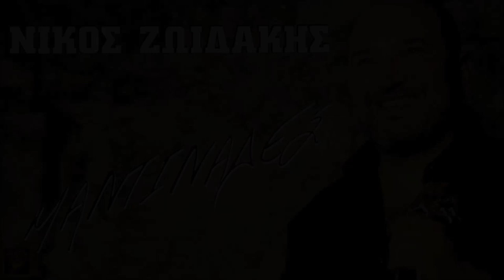ΕΔΩ ΠΟΝΩ ΚΑΙ ΧΤΥΠΑ - ΝΙΚΟΣ ΖΩΙΔΑΚΗΣ | Official Audio Release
EDO PONO KAI HTIPA - NIKOS ZOIDAKIS | Official Audio Release

Έπαιξαν οι μουσικοί:
Νίκος Ζωιδάκης: Λύρα
Νεκτάριος Κωστάκης: Λαούτο
Κυριάκος Σταυριανουδάκης: Λαούτο, μαντολίνο
Μανώλης Φρονιμάκης: Ασκομαντούρα
Μανώλης Νικολουδάκης: Τύμπανα
Παναγιώτης Σφακιανάκης: Κρουστά
Μιλτιάδης Παπαϊωάννου: Music programming
Ηχογράφηση: M.P Studios
Ηχολήπτης: Μίλτος Παπαϊωάννου
Φωτογράφηση: Γιώργος Κοντοχριστοφής
Παραγωγή: Εν ήχω (Με άδεια για το YouTube για λογαριασμό της δισκογραφικής εταιρείας AERAKIS)

ΤΙΤΛΟΙ:
1 ΑΓΓΕΛΙΚΗ ΜΟΥ ΟΜΟΡΦΙΑ
Μουσική: παραδοσιακή, στίχοι: Βαγγέλης Ταξιδευτής
2 ΑΡΣΕΝΙΚΟ ΠΑΛΙΑΣ ΚΟΠΗΣ
3 Η ΔΙΑΘΗΚΗ
Μουσική: παραδοσιακή, στίχοι: Νίκος Κοκαράκης
4 ΟΙ ΔΙΚΑΣΤΕΣ
Μουσική: Νίκος Ζωιδάκης, στίχοι: Γιώργος Τζαμαντής
5 Ο ΝΙΚΟΣ ΚΑΙ Ο ΜΑΝΩΛΗΣ (ΣΥΜΜΕΤΕΧΕΙ Ο Μ.ΚΟΝΤΑΡΟΣ)
Μουσική: Νίκος Ζωιδάκης, στίχοι: Νίκος Ζωιδάκης, Βαγγέλης Ταξιδευτής
6 ΣΑΝ ΤΣ' ΑΝΟΙΞΗΣ ΤΡΑΓΟΥΔΙ
Μουσική: Νίκος Ζωιδάκης, στίχοι: Μανώλης Ψαρουδάκης
7 Ο ΒΟΡΙΑΣ
Μουσική: Νίκος Ζωιδάκης, στίχοι: Χρυσούλα Σπαντιδάκη
8 ΕΠΑΙΞΕΣ ΔΥΝΑΤΟ ΧΑΡΤΙ
9 ΕΔΩ ΠΟΝΩ ΚΑΙ ΧΤΥΠΑ
Μουσική: Νίκος Ζωιδάκης, στίχοι: Βαγγέλης Ταξιδευτής
10 ΣΤΟΥ ΝΟΥ ΤΑ ΚΑΤΑΛΗΜΜΑΤΑ
Μουσική: Νεκτάριος Κωστάκης, στίχοι: Χρυσούλα Σπαντιδάκη